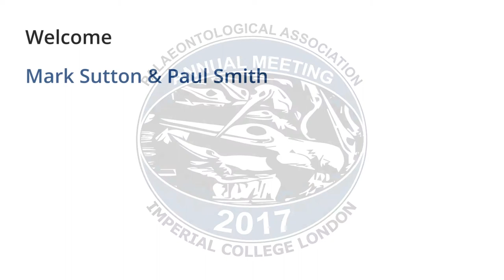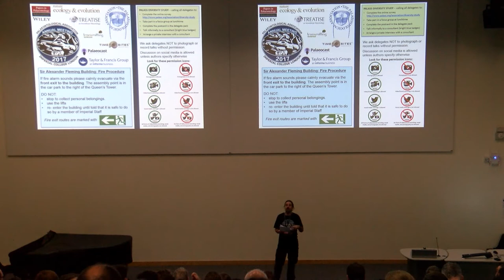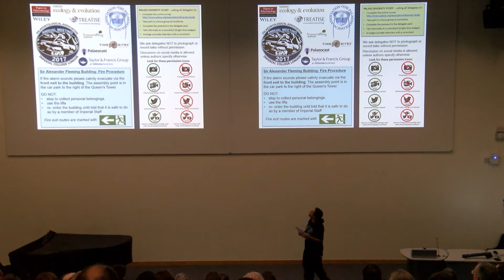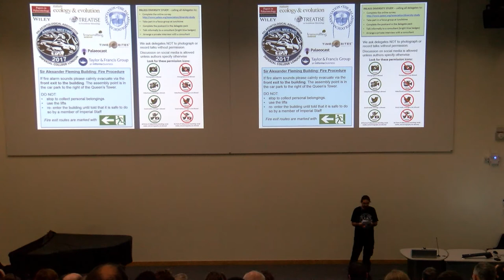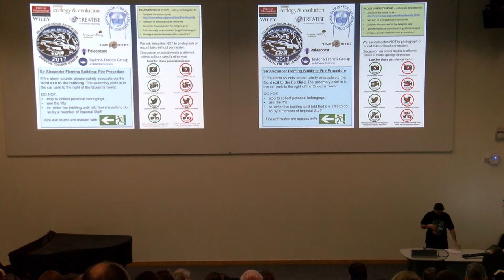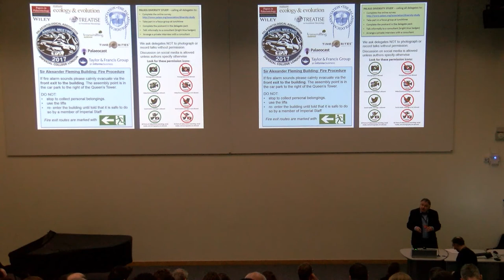Welcome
Recorded at the 61st Annual Meeting of the Palaeontological Association, Imperial College London, UK.